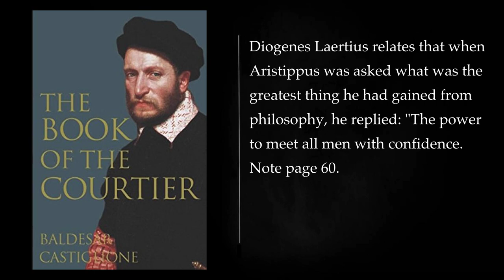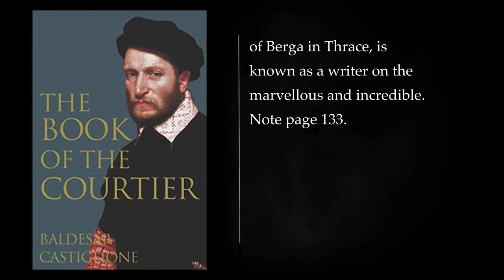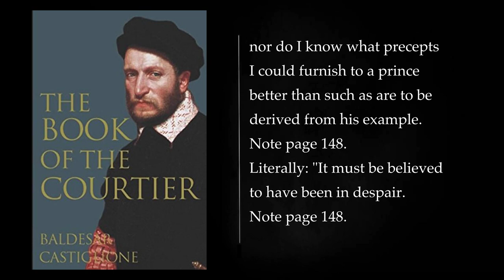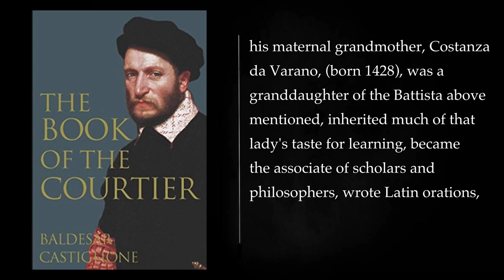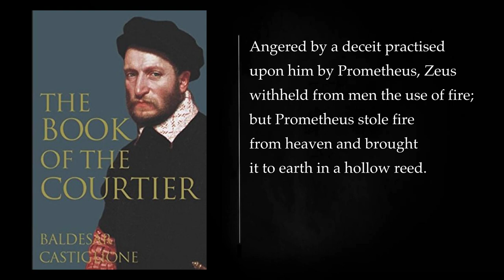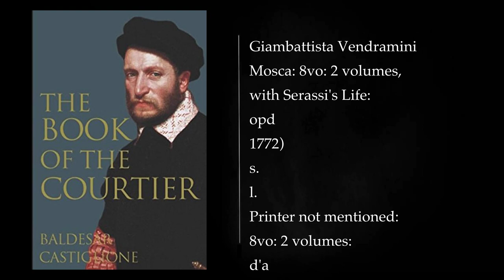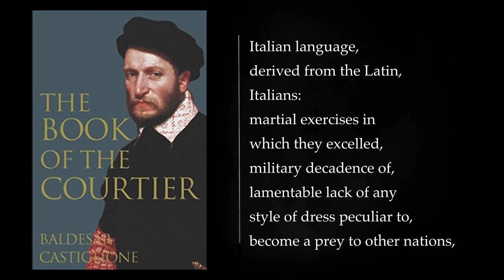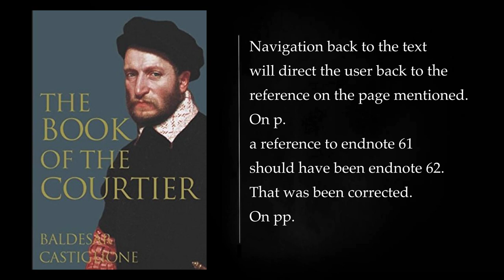(3/3) The Book of the Courtier BY COUNT BALDESAR . Audiobook, full length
The Book of the Courtier by Baldassare Castiglione is a lengthy philosophical dialogue on the topic of what constitutes an ideal courtier or (in the third chapter) court lady, worthy to befriend and advise a prince or political leader. The book is set in the court of Urbino, Italy, in the early 16th century, and features a group of courtiers discussing the qualities of the ideal courtier.

The Courtier's Essential Qualities

The courtiers discuss a wide range of qualities that are essential for the ideal courtier, including:

 Noble birth: The courtier should come from a noble family, as this will give them the necessary upbringing and education to be successful in court.
 Physical beauty: The courtier should be physically attractive, as this will make them more pleasing to look at and more likely to be respected.
 Grace and manners: The courtier should be graceful and well-mannered, as this will make them a pleasant companion and a respected member of society.
 Intellect: The courtier should be intelligent and well-educated, as this will allow them to understand complex issues and offer sound advice.
 Virtue: The courtier should be virtuous and morally upright, as this will make them a trustworthy and reliable companion.
 Skill in arms: The courtier should be skilled in arms, as this will make them able to defend themselves and their prince.

The Courtier's Role in Society

The courtiers also discuss the role of the courtier in society. They argue that the courtier is not simply a servant or a entertainer, but rather a valuable advisor and companion to the prince. The courtier should be able to offer sound advice on a wide range of issues, from politics to war to the arts.

The Ideal Court Lady

In the third chapter, the courtiers discuss the qualities of the ideal court lady. They argue that the court lady should possess many of the same qualities as the ideal courtier, but should also have a particular understanding of women's issues and be able to offer advice to the prince on matters relating to women.

The Book of the Courtier is a classic work of Renaissance literature that has had a profound influence on Western culture. The book's ideal of the courtier is a noble and virtuous individual who is able to serve their prince with wisdom, grace, and courage. The book's insights into human nature and society are still relevant today, and it continues to be a source of inspiration for people who aspire to live a meaningful and fulfilling life.
More: the book of the courtier, baldassare castiglione, renaissance
courtiership, aristocracy, manners
social etiquette, self-improvement, philosophy
literature, history, audiobook
full length, full audiobook, complete audiobook
unabridged audiobook, classic audiobook